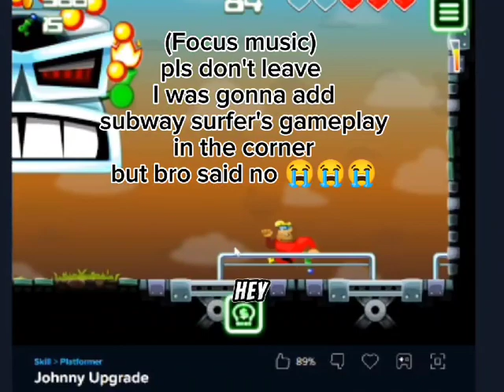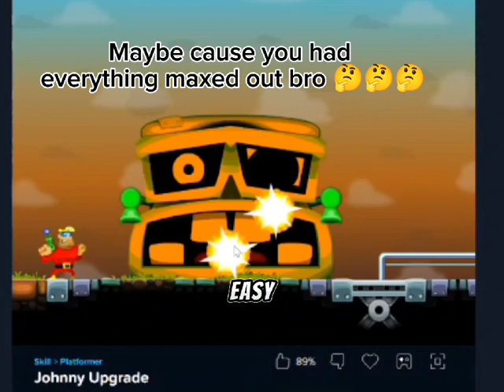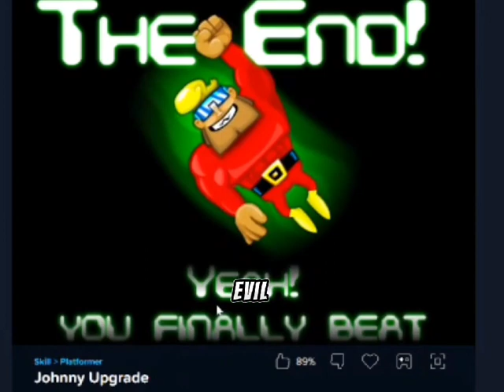Johnny already upgraded.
I play Johhny upgrade